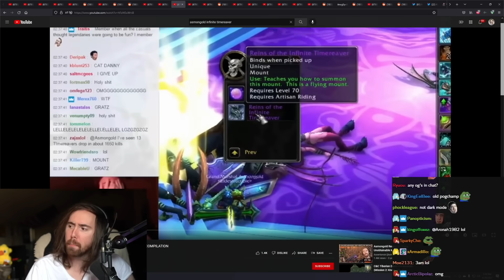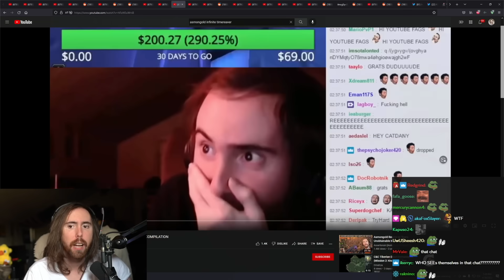Asmongold DESTROYED In His First Horde MOUNT OFF Competition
Asmongold hosts the First WoW Horde Mount Off Competition in years! It's been so long that the last time we had one of those, Blizzard was still a decent company...